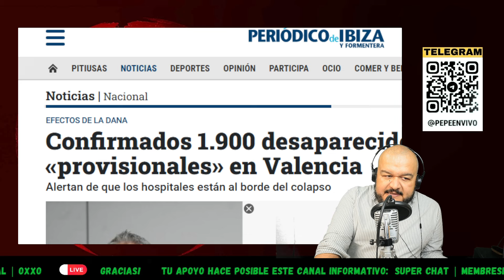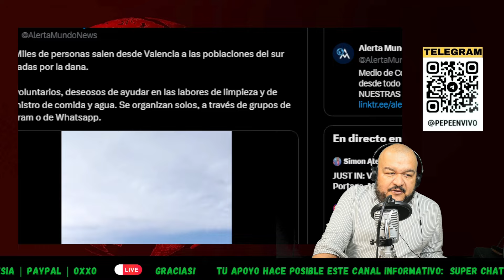🔴 ÚLTIMA HORA: ¿1900 DESAPARECIDOS en ESPAÑA? | 205 PIERDEN la VIDA en DANA en ESPAÑA